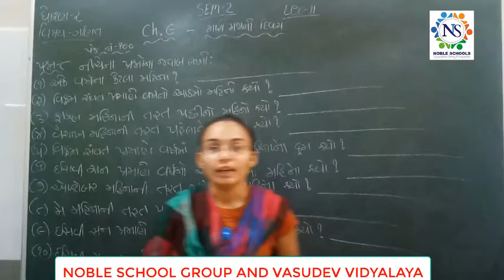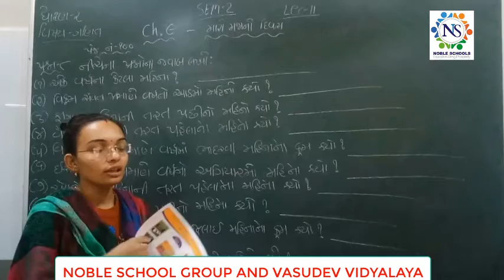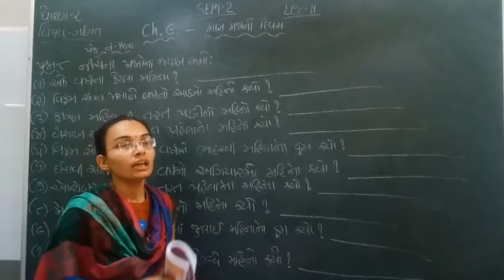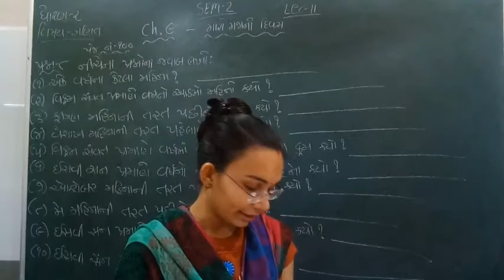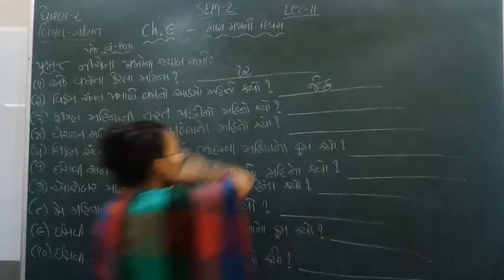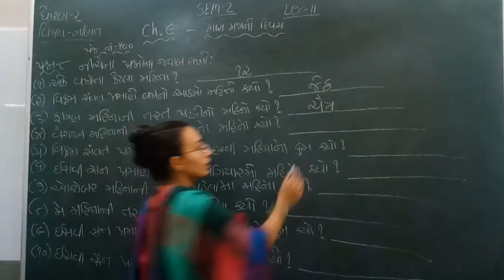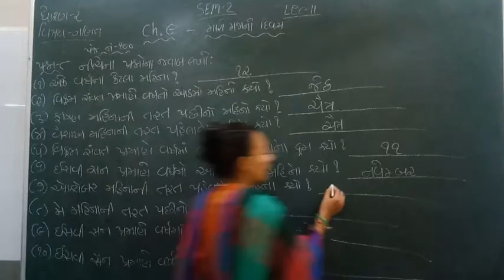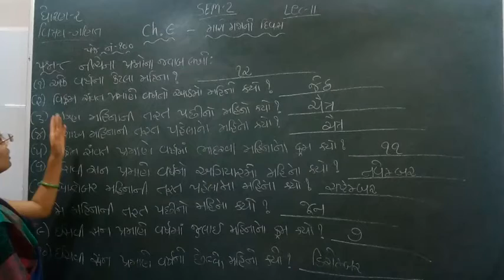Standard - 2 Maths Semester - 2 Lecture - 11 By Nidhimadam